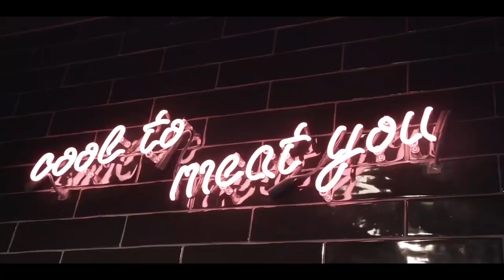Vlog #8 De slager is in Antwerpen by Butcher Björn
De slager is in Antwerpen!
Slagerszoon Dyon gaat een cursus volgen als cortador. Dus binnenkort zal Dyon de spaanse hammen voor u snijden!
We bezoeken diverse slagerijen waar ons hart een stukje sneller van gaat kloppen.

Ons vlees bevat minder zout, e-nummers en fosfaten.